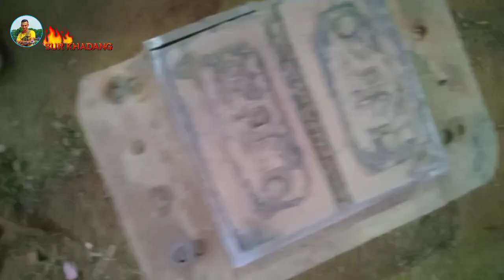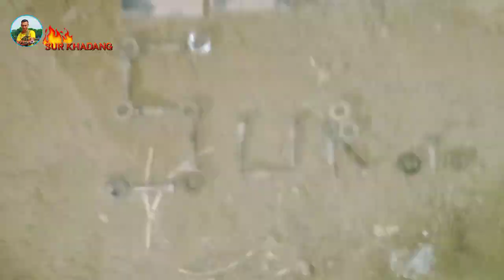Blockshemba Break machine